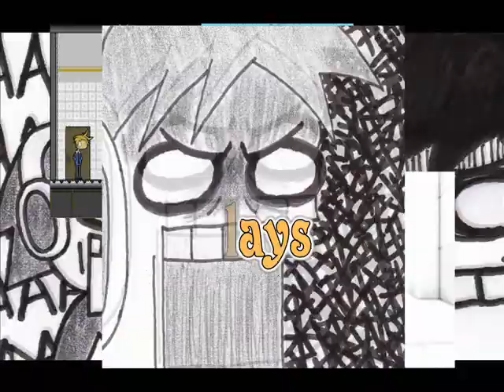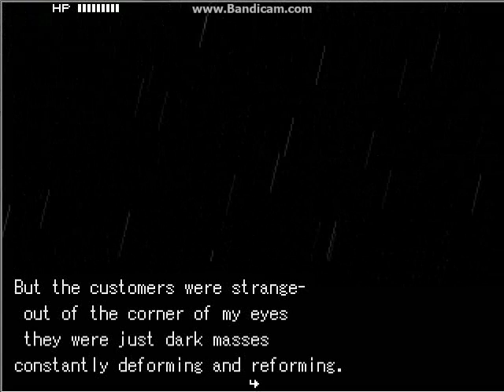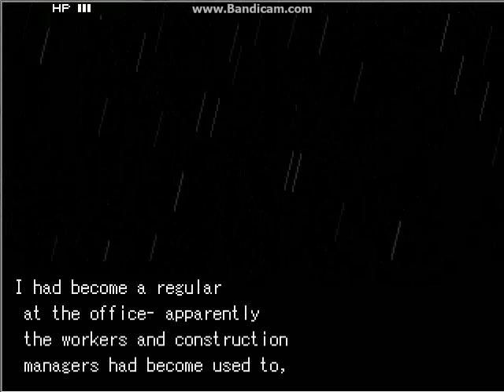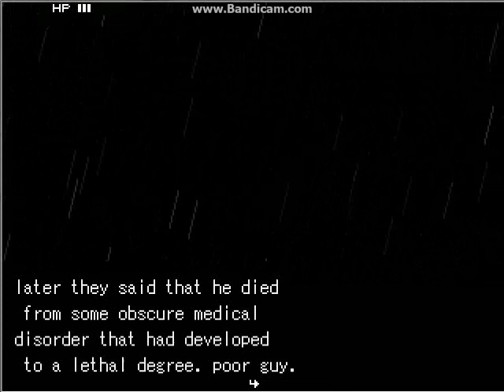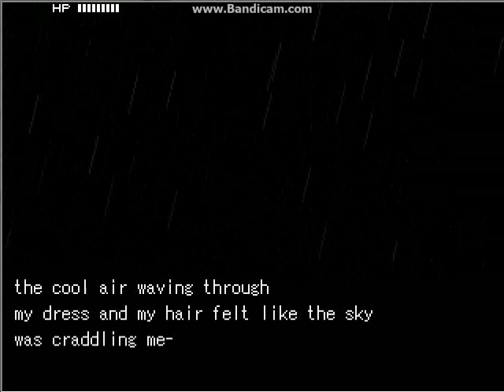[German] TheBigMecha Plays I'm scared of Girls - Teil 03 Perverse Geister!!! ლ(°□°'ლ)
Ich finde heraus was die Geister von mir wollen!
Und ich bin nicht wirklich mit der Antwort zufrieden...
Wir lernen noch mehr von Lambs Vergangenheit.
Wandern in neue Orte herum und suchen rote Fäden.
Zudem treffen wir auf eine Bekannte!